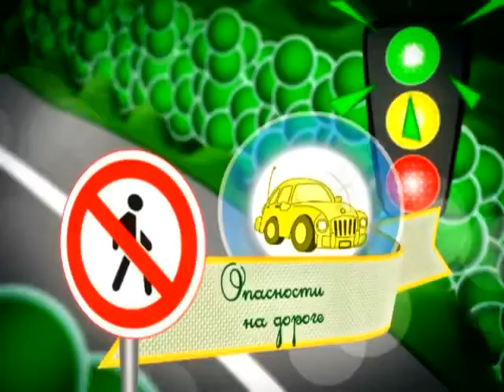12 04 2016 Страна безопасности 9 15,08